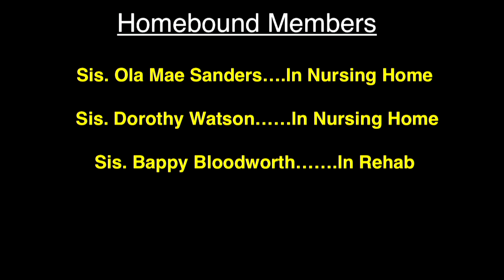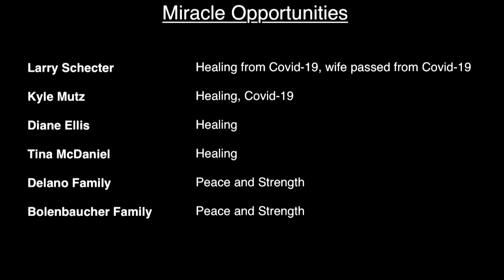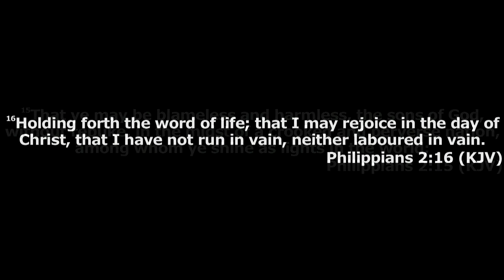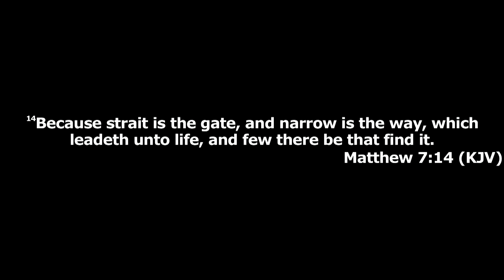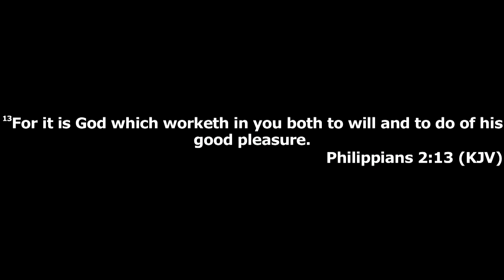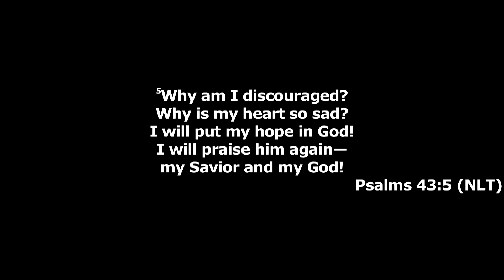Pastor Jason Carr "The Frailty of Desire" Tuesday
7-7-2020

Pastor: Rev. Jason Carr
The Apostolic Church
3333 Eastex Freeway

BeaumontChurch.org